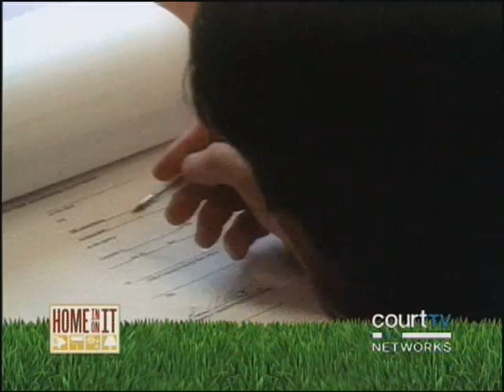Hiring a Painting Contractor in santa cruz, san jose, ca - Vernazza Painting